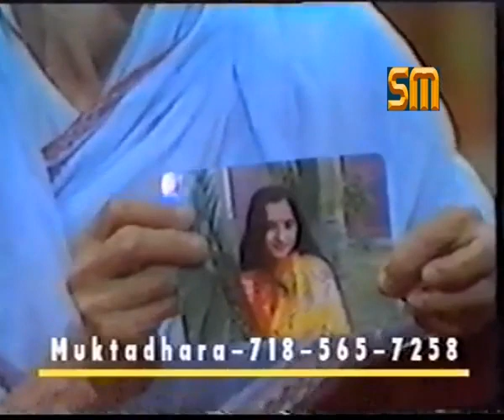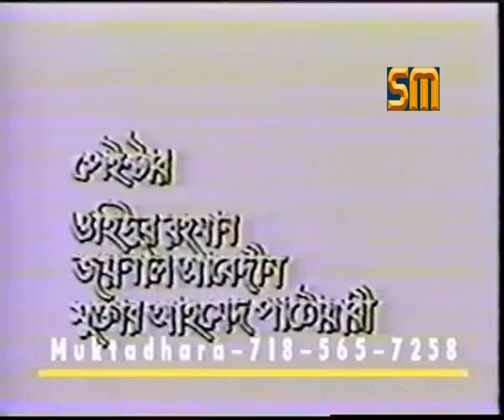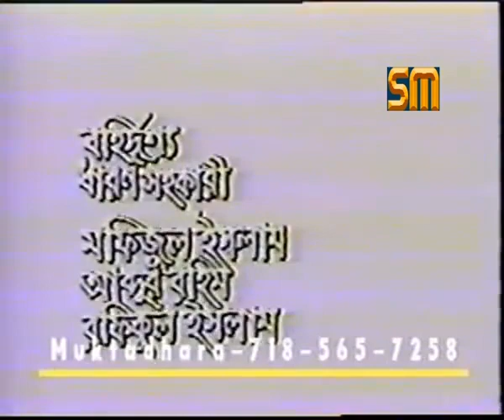বাংলা টেলিফিল্ম, আজ আমাদের ছুটি - ১৯৯২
লক ডাউনে আপনাদের মানসিক অবস্থার কথা চিন্তা করে আপলোড দিলাম। আমার প্রয়াস আপনাদের একটু আনন্দ দেয়া। কেননা, আমরা সবাই এখন একটা কঠিন সময়ের মধ্যে দিয়ে যাচ্ছি। এই বিপদের সময় মনোবল ধরে রাখাও, টিকে থাকার একটি মূলমন্ত্র। একজনকে আনন্দ দিতে পারলেও আমি এই প্রচেষ্টা সফল ধরে নেবো।

হুমাউন আহমেদ স্যারের লেখা ও উপস্থাপনায় নির্মিত বিটিবি আমলের টেলিফিল্ম "আজ আমাদের ছুটি"।  এটি ১৯৯২ সালের একটি টেলিফিল্ম। আশি-নব্বই দশকের অনেক দর্শক হয়তো এই টেলিফিল্ম দেখার পর স্মৃতির অতলে হারিয়ে যাবেন।

REFERENCES:
1. Video collected & downloaded from an open source.
2. Documents collected from Google,